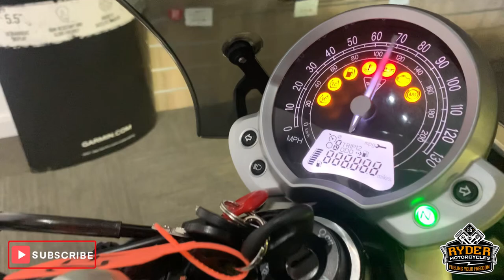2016 Triumph Street Twin - Used Bike Video Tour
We have this 2016 Triumph Street Twin in stock now. Come and view it for yourself in store or buy

We're an official dealer for Arai, AGV, and Bell helmets, RST clothing, and RST and Sidi boots.

Whatever you need, from head to toe, we've got you covered.